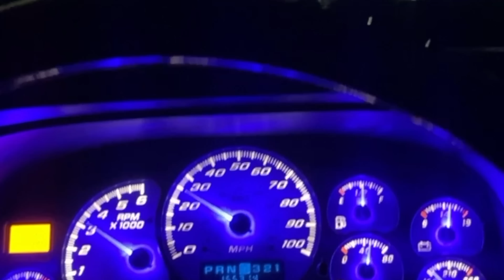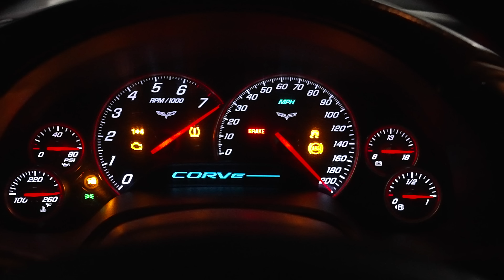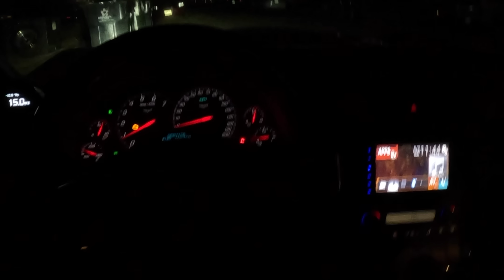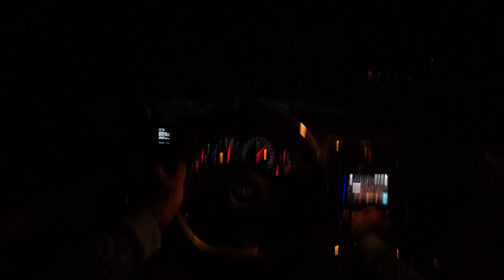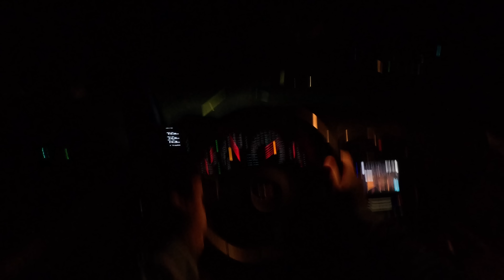Supercharged C6 Corvette Late Night Drive | ASMR Engine/Exhaust Sounds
Supercharged c6: Pure driving and engine sounds!